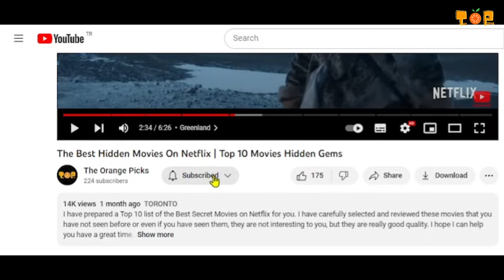Top 10 Best Hbomax Movies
Hello movie lovers! With this special video, we focused on the top 10 HBO Max movies and tried to bring you unforgettable cinematic experiences. With these selections, we aimed to take you on emotional journeys, laughs, moments of suspense and action. We are sure you will find something special for you in each movie.
Your support is very valuable to us. We wish you all the best!